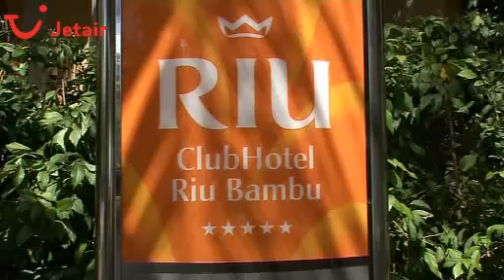Clubhotel Riu Mambo in Bavaro, Punta Cana, Dominicaanse Republiek - Jetair